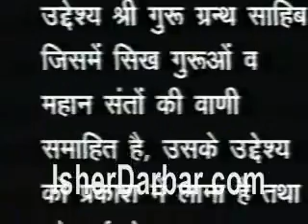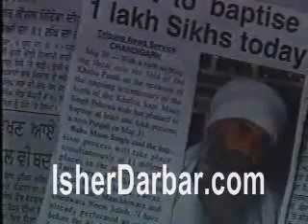Sant Baba Mann Singh Ji - Documentary - 135,000 Receiving Amrit In One Sanchaar - 30.04.1999 pt1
Documentary - 135,000 Receiving Amrit In One Sanchaar - 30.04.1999 pt1